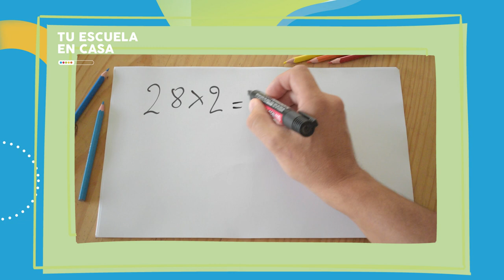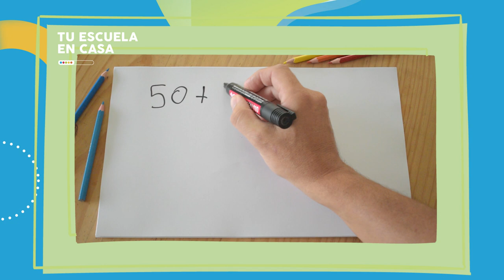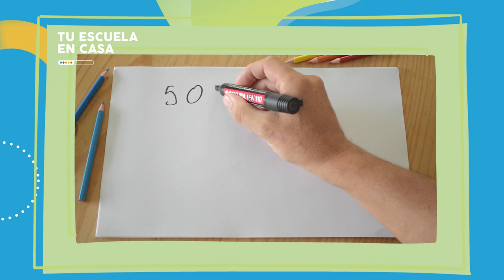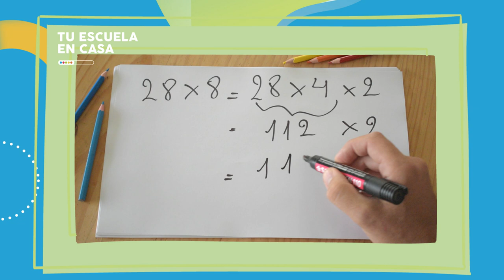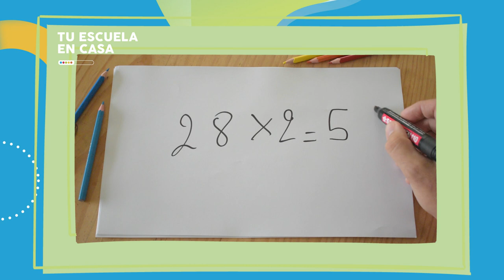Dobles y mitades más grandes 4 | Nivel Primario | Matemáticas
Nivel Primario - Tu Escuela en Casa